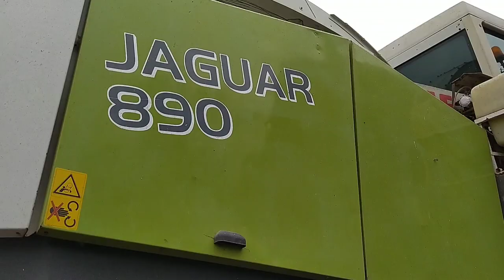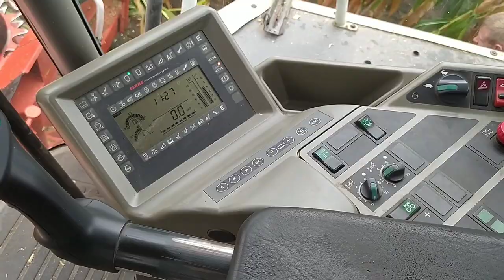🔥Kukurydza na kiszonkę 2020🔥VIXA!🔥Claas Jaguar 890 Fendt favorit 824 2x Zetor & Case mx 170 🔥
JEŻELI FILM CI SIĘ SPODOBAŁ TO :

● Zostawieniu komentarza